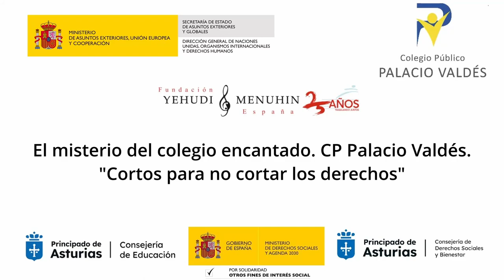Misterio del colegio encantado. CP Palacio Valdés. Asturias